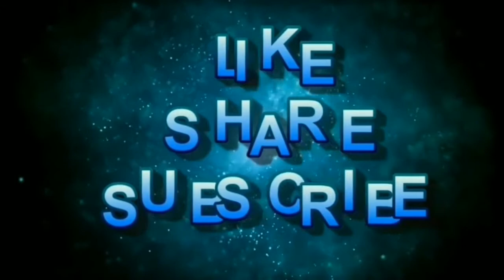how to prepare mutton Chuka mutton fry mutton Kofta curry